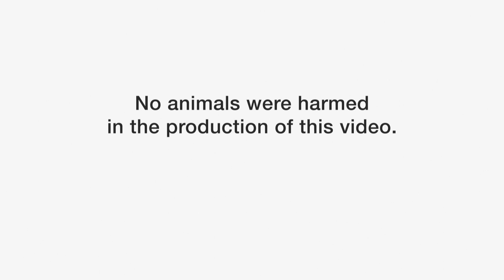TechTuesday: Next-Generation 5G Technology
Advantest's Judy Davies explains 5G technology.

| Navigate to the topic of choice |

0:10 What is 5G?
0:34 GPS Technology
0:43 Faster Data Transmission
0:54 Improve Safety Response
1:30 Enhance FRID Chip Performance
1:41 Car Telematics

【About Advantest】
Advantest is the leading manufacturer of automatic test and measurement (ATE) equipment used in the design and production of semiconductors for applications in 5G communications, the Internet of Things (IoT), autonomous vehicles, artificial intelligence (AI), machine learning, smart medical devices and more. Its leading-edge systems and products are integrated into the most advanced semiconductor production lines in the world. Founded in Tokyo in 1954, Advantest is a global company with facilities around the world and an international commitment to sustainable practices and social responsibility.